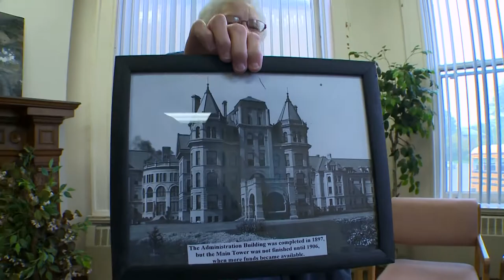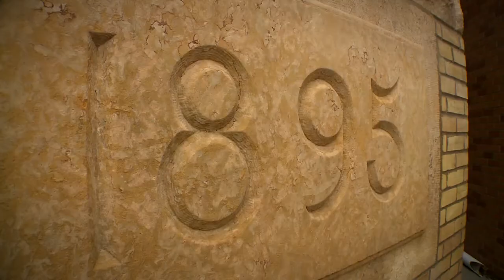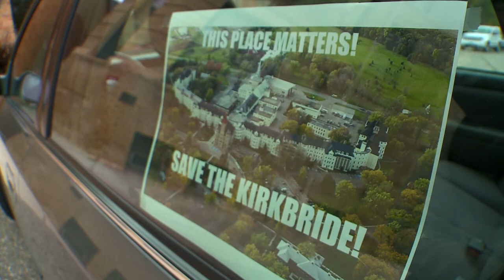Couple driven to save Kirkbride, former mental institution, from demolition (2013)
Volunteers rally to save the Kirkbride building, a former mental institution in Fergus Falls.